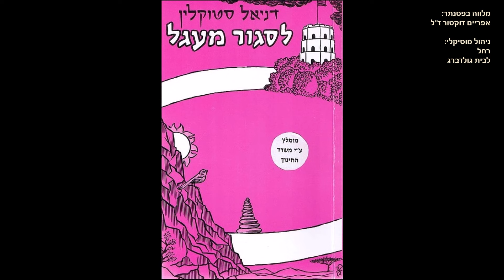אויפן וועג שטייט אבוים - על הדרך עץ עומד, ניגון עתיק, דניאל סטוקלין Daniel Stukalin